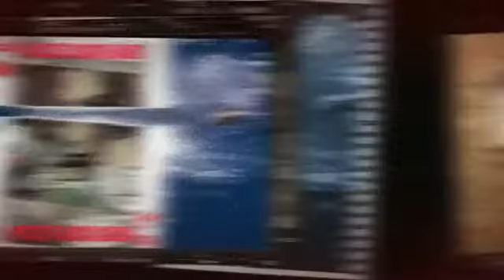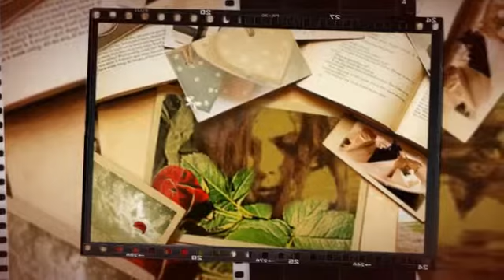Pisces In The Summer The Grape Grows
Pisces A Lovely Sight
Numero Group